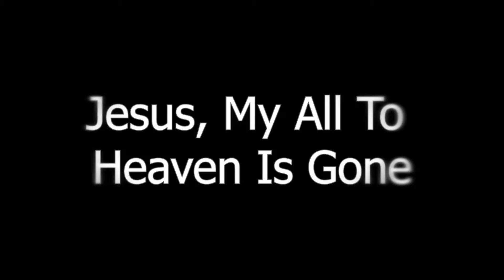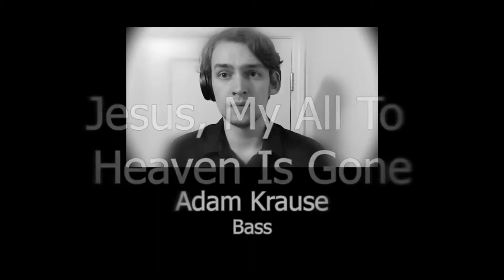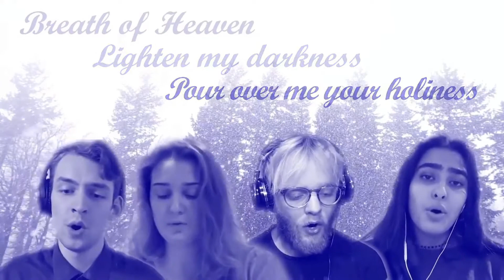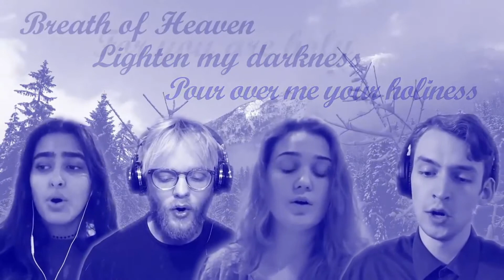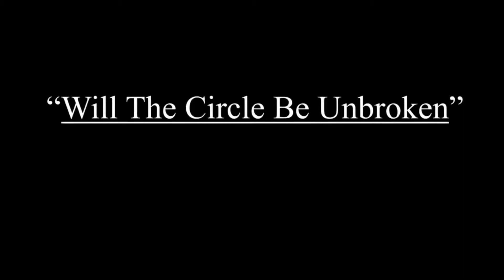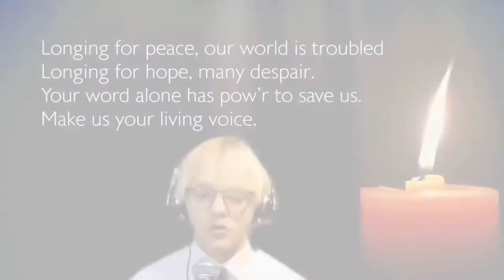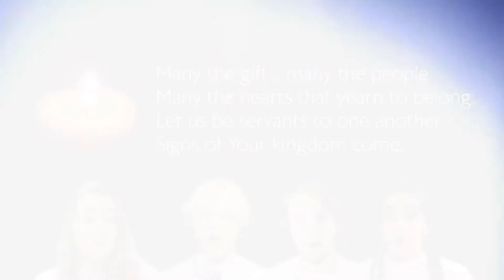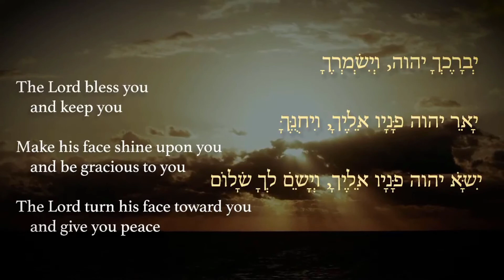Senior Choir Scholarship Program Benefit Concert April 23, 2021